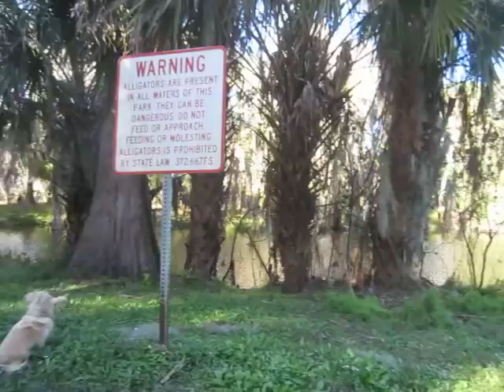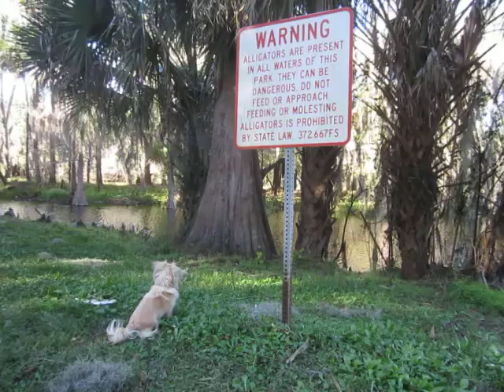Little Dog Trying to Figure Out What Sign is Telling Him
Don't feed the gators, Sancho!